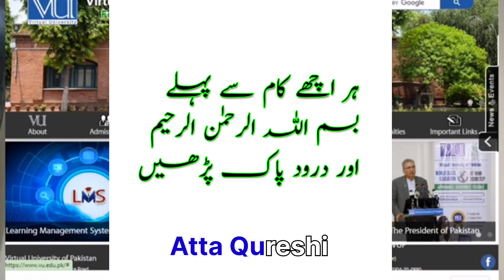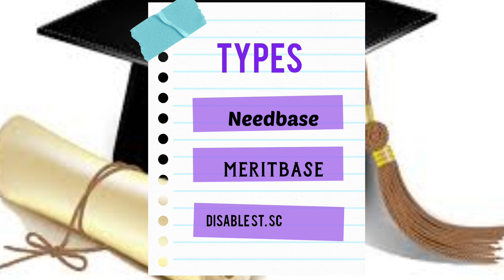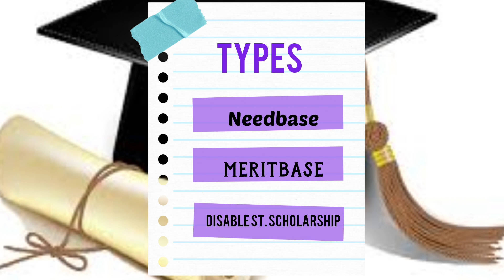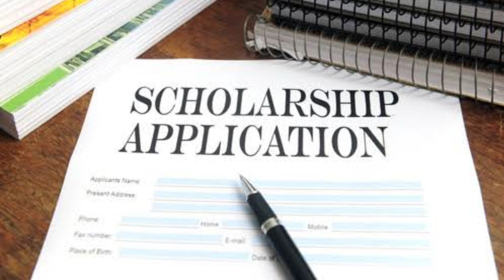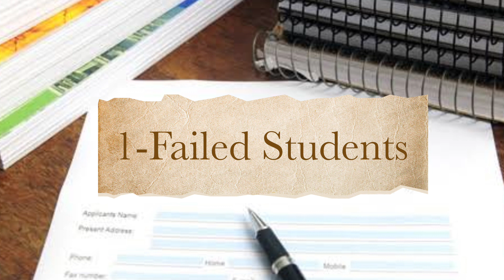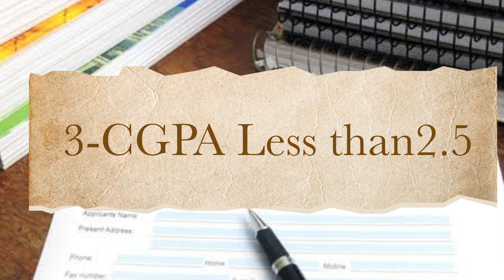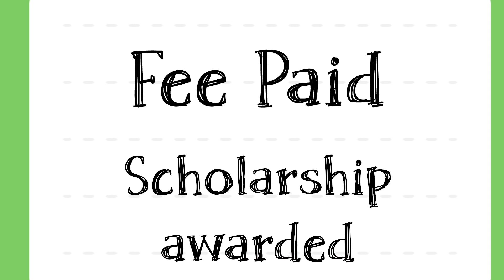Virtual university scholarship |Criteria| types | needbase | meritbase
In this video we will describe about vu Scholarships.